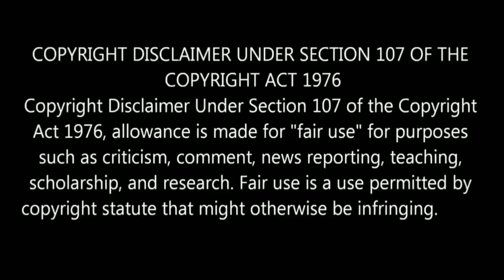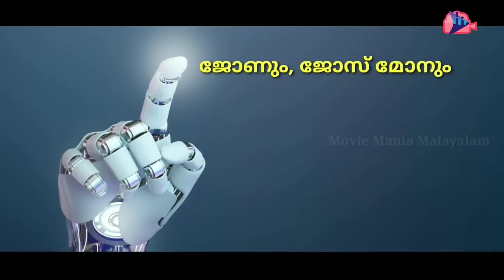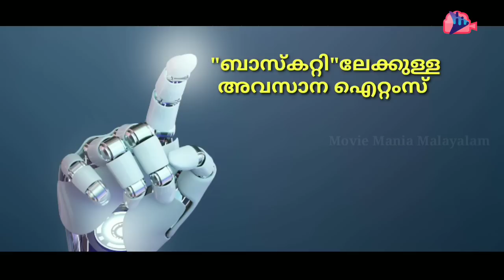CBI 5 Copied Scenes From The Truth | Mammootty | S N Swami | Investigation Movies | Movie Mania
This video is My findings from the  Malayalam  investigation thriller  CBI 5 The Brain.

CBI 5: The Brain is an upcoming Indian Malayalam-language mystery thriller film directed by K. Madhu and written by S. N. Swami. The film stars Mammootty reprising his role as Central Bureau of Investigation officer Sethurama Iyer along with an ensemble cast. It is the fifth installment of CBI film series.

Produced by       :      Swargachitra Appachan
Starring                  :      Mammootty
                                             Mukesh
                                             Sai Kumar
                                              Jagathy Sreekumar
Cinematography  :  Akhil George
Production
company              :    Swargachitra Films